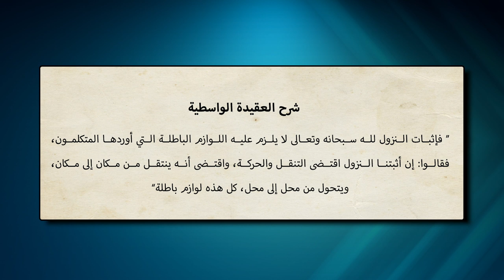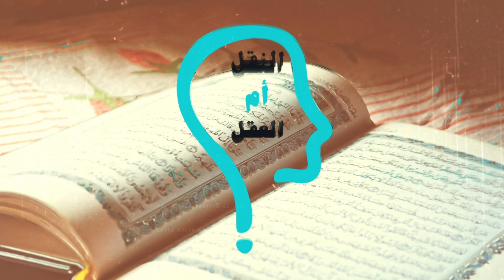النقل أم العقل - الحلقة 131 - هل يخلو الله من العرش؟